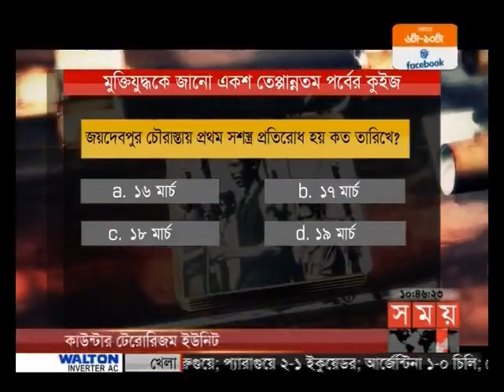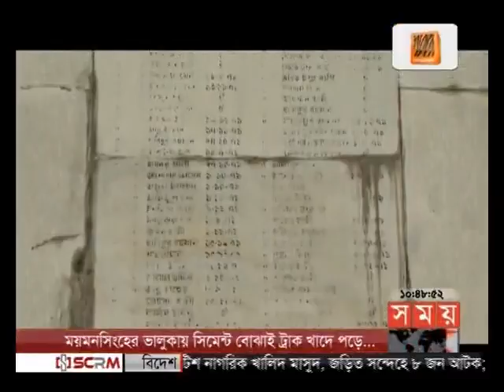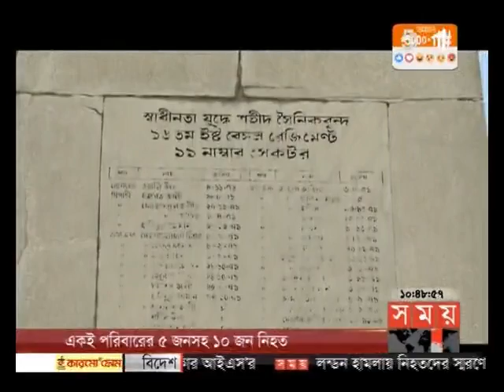মুক্তিযুদ্ধকে জানো (২৪-০৩-২০১৭)